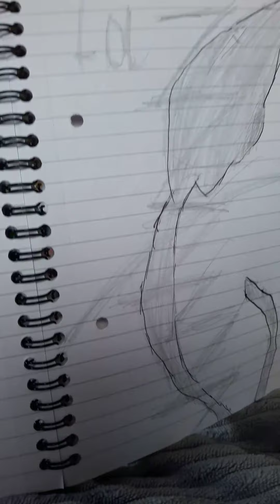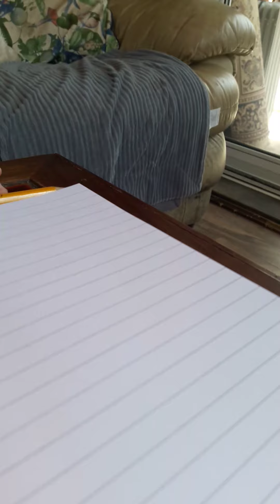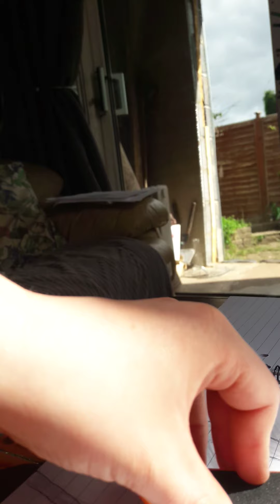Art of the snake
Can't upload lots because of covid19